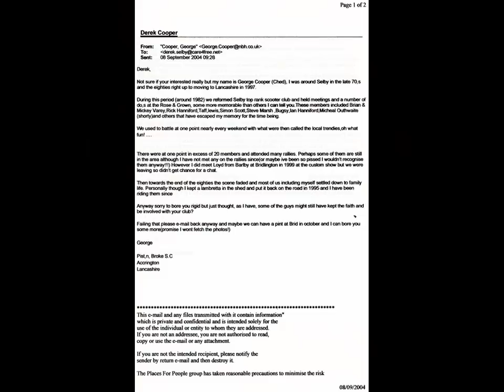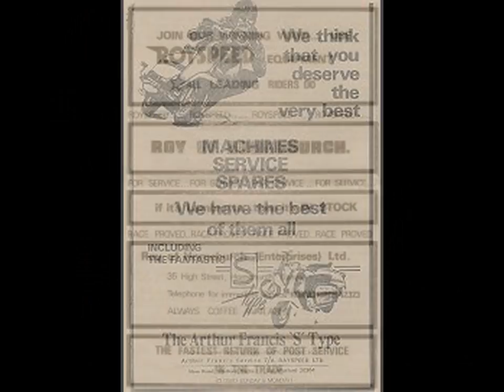Derek Cooper Northern Scooterboy 1973 to 2015.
The life and times of Derek Cooper, a Northern Scooterboy. His life, his family, his friends, his scooter club and his association with everyone connected with classic scooters in just 5 minutes of pictures over a 40 year period. Music. Baba Riley. The Who.